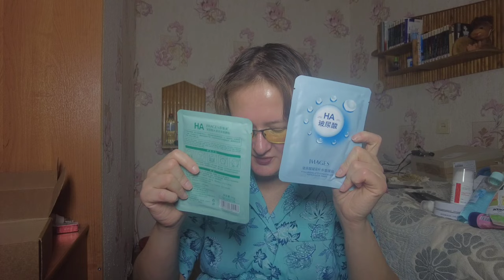Моя уходовая косметика на февраль 2024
Если хотите мне что-то прислать или написать письмо:
152616, Ярославская обл, г. Углич,  Косырева Ольга Игоревна, до востребования ;-)